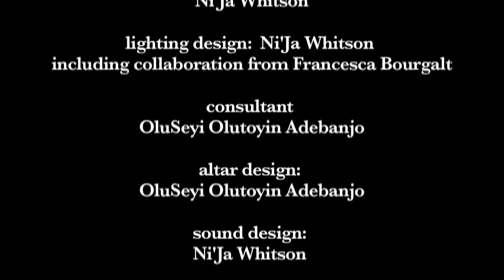root shock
root shock re-imagines Yoruba diasporic Orisa storytelling traditions and excavates the relationship between trauma and the ancestral / spiritual world.  Through narrative and interdisciplinary experimentation, the text is a performance space where time serves as conjurer, map, and personae.  This work digs through the legacies of sexual and physical violence, transforming them to people, ancestors, and Divine energy.